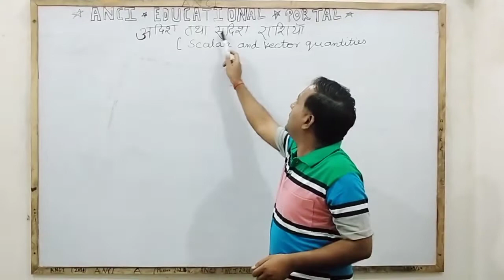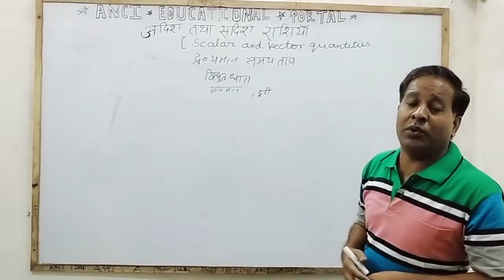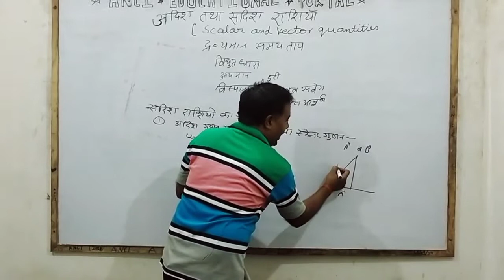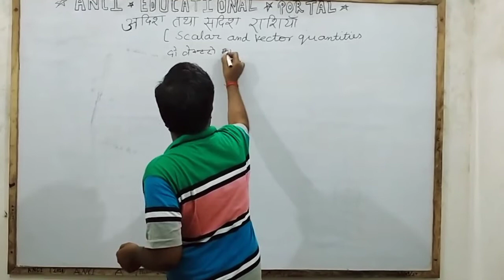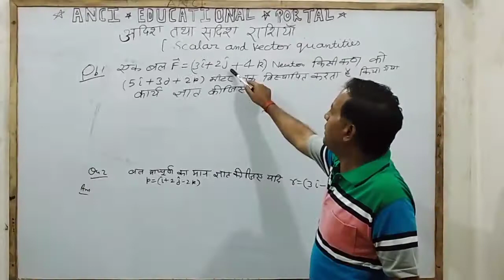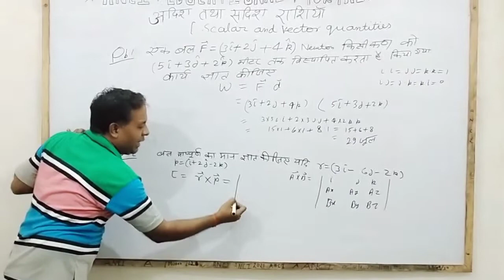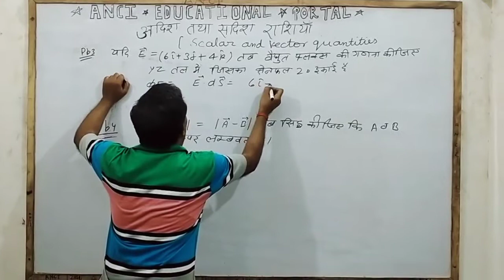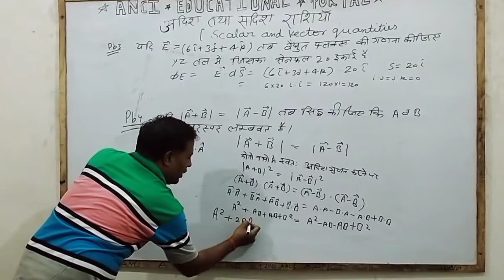scalar and vector quantities and their product.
In this video you can get deep knowledge about.
Their dot product and their cross product.